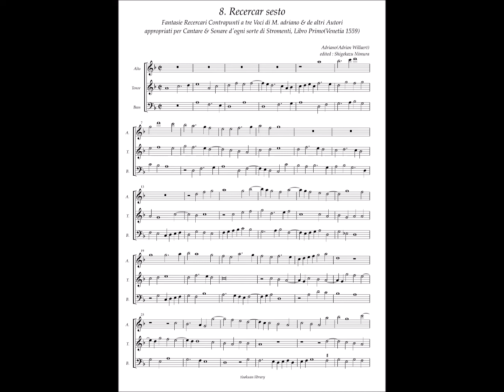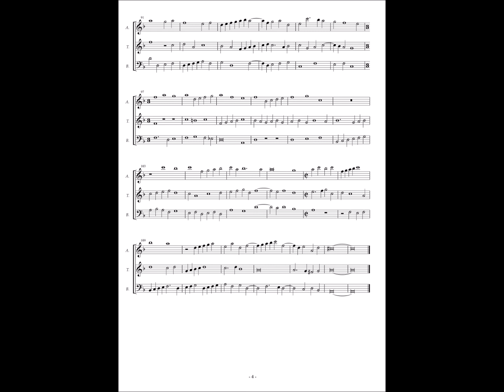Adrian Willaert, Fantasie Recercari Contrapunti a3 No.8 Recercar sesto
Adrian Willaert(c.1490 - 1562)
Fantasie Recercari Contrapunti a tre Voci di M. adriano & de altri Autori
appropriati per Cantare & Sonare d'ogni sorte di Stromenti, Con dui
Regina celi, l'uno di M. adriano & l'altro di M. cipriano, Sopra
uno medesimo Canto Fermo, Nouamente per Antonio Gardano ristampati.
Libro Primo in Venetia Apresso di Antonio Gardano. 1559

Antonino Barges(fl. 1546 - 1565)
Ieronimo da Bologna = Giovanni Cavazzoni(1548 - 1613)
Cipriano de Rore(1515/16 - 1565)